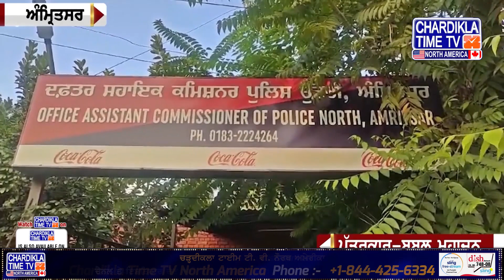Punjabi News | ਪੰਜਾਬ ਅਤੇ ਵਿਸ਼ਵ ਤੋਂ ਪੰਜਾਬੀ ਤਾਜ਼ਾ ਖ਼ਬਰਾਂ | Punjab News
Punjabi news from Punjab, India and all over the world. Chardikla North America covers all local Punjab news, national, political and North America News

CK Media Network Is power house of Chardikla Time Tv Network punjabinews punjabi amritsar ludhiana . On our network we deliver entertainment, music, gurbani, news and live events and coverage worldwide. Chardikla Time Tv leading Punjabi infotainment channel in India. Chardikla North America is now available in HD to cater Panjabi community in North America. Covering Punjabi news, Indian american politics, covergae on punjab issues, Yuba City Nagar Kirtan, New York Sikh Day Parade, Boston Bhangra, Baisakhi Los Angeles, Phoenix Baisakhi Mela, South Asian Bollywood Showdown, America Speaks, Khabar Te Nazar, Live From Gurdwara Sigh Sabha Surrey B.C Canada Daily, Bangla Sahib Live Daily, Phone Ka Fanda, Comedy Show, Cooking Show, Entertainment Show And Much More. Our All In One Advertise Solutions Provides Millions of views across our all Social, Tv And online platforms